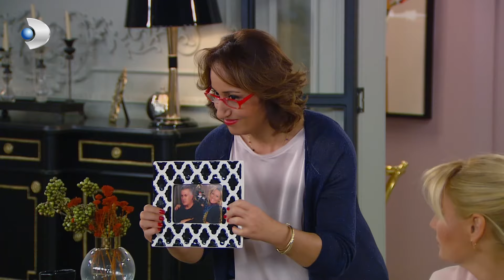Şeyda ve Ekibi Meltem'e Musallat Oldu - Çocuklar Duymasın Özel Klip